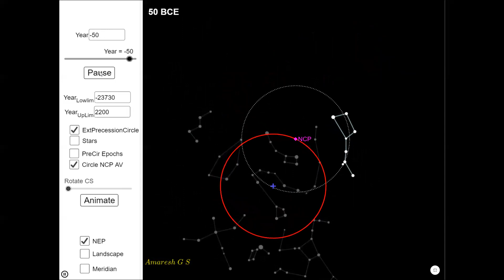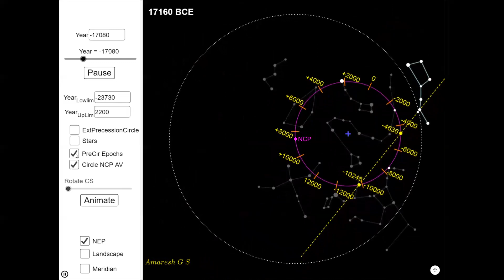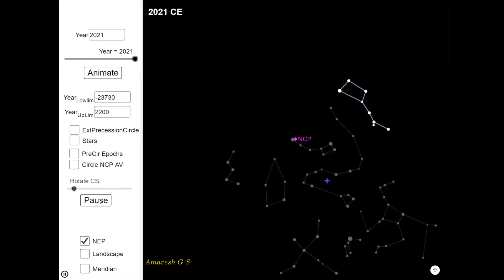Celestial Pole + Precession cycle, धारणा + ध्यानम् + समाधि = संयम [पतञ्जलि योगसूत्र,विभूतिपाद 4]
ध्रुवे तद्गतिज्ञानम्  (पतञ्जलि योगसूत्र, तृतीय पाद 28)